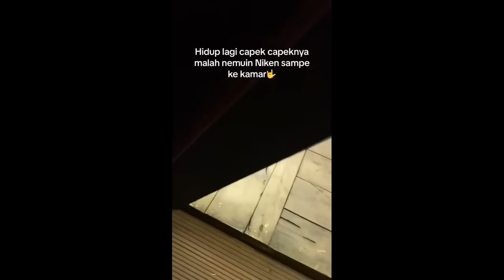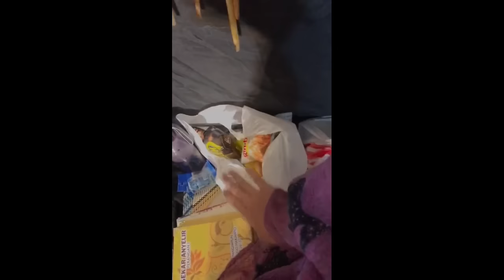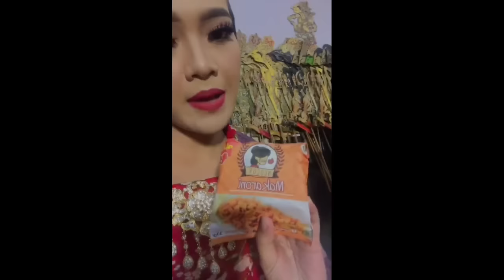Mau Vitamin, Niken Salindri Pengen Disruput Ki Akbar Biar Gak Gampang Sakit! DUET TERLUCU & TERMESRA